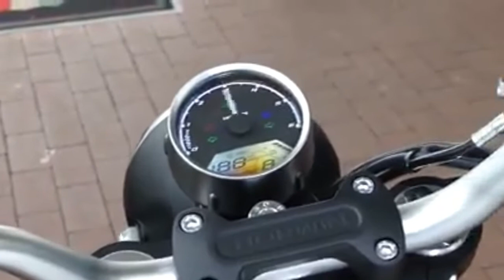Cr6 moto elettrica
Cr6 moto elettrica ✔️6,2 kW di potenza ✔️Caricabatterie 220V 15 Ah ✔150 Km di autonomia✔92 Kmh di velocità massima✔ Coppia 260 Nm✔ Telaio in alluminio e magnesio✔ Freni a disco anteriore e posteriore✔ Batteria Panasonic al litio 72V 55Ah